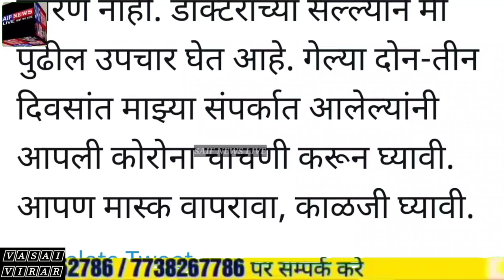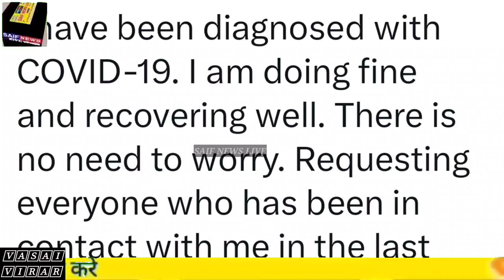हितेंद्र ठाकुर वसई के लोकप्रिय नेता और विधायक हुए कोरोना पॉजेटिव । खुद विधायक ने ट्वीट कर दी जानकारी